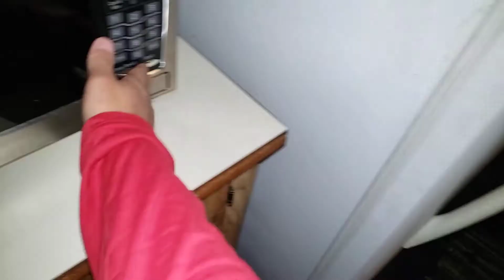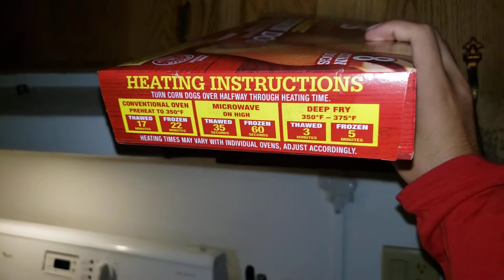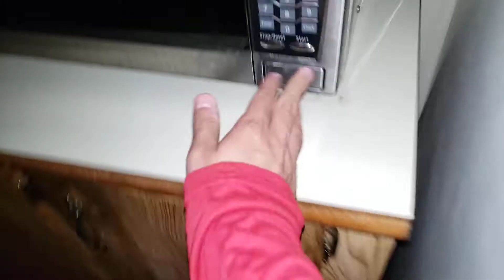ME ON MY COOKING LESSON VIDEO JUST MAKING CORN DOGS IN THIS LESSON YUMMY CORN DOGS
THIS IS MY LATEST VIDEO ENJOY IT PLEASE I BET U ALL LOVE YUMMY CORN DOGS IN MY COOKING LESSON VIDEO AS YOU SEE IN MY COOKING VIDEO HERE

DO NOT MISS AN UPLOAD BY ME I WILL KEEP UPDATING MY CHANNEL EVERYDAY